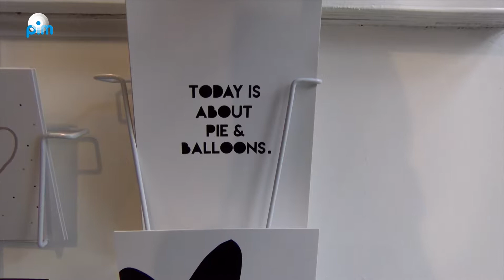Liefde keer 3 opent met een feestje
Christa Tuijp is heel erg blij tijdens de opening van haar winkel. Ze opent voor de derde keer Liefde keer 3 in Monnickendam.

De eerste keer dat Christa moest verkassen was omdat de winkel uit zijn jasje groeide. De tweede keer werd het pand dat zij huurde verkocht en daarna stond ze met een minicaravan op de markt. Maar de meubeltjes moesten door haar opgeknapt worden en ze vond daarvoor een nieuw pand. Naast de meubels heeft ze kinderkleertjes (door iemand zelf gemaakt) en cadeautjes.

Maar volgens het eeuwenoude spreekwoord is drie keer scheepsrecht! In het Zuideinde kan ze volop aan de gang. En dat mocht dan ook gevierd worden. Een tafel met lekkers, een wijntje of koffie met appelkoek. En een zangeres uit Marken, Maud! Daar gaan we vast ook meer van horen. Succes keer 3, Christa!